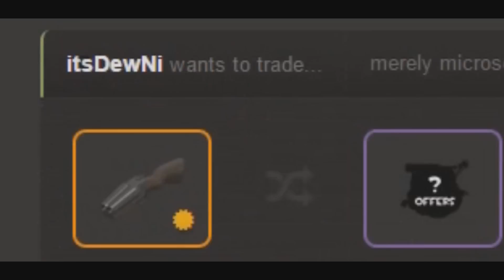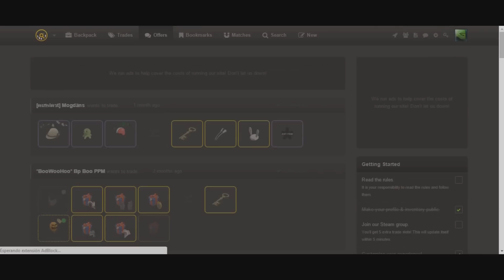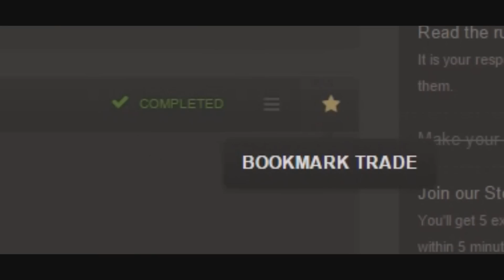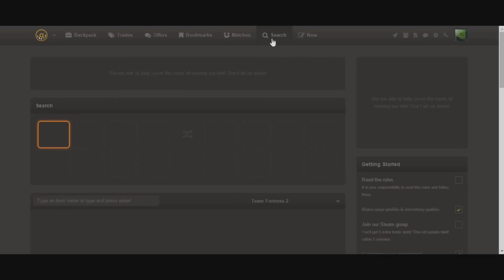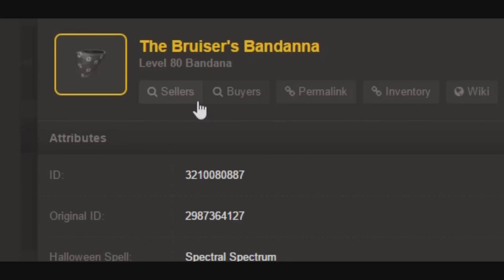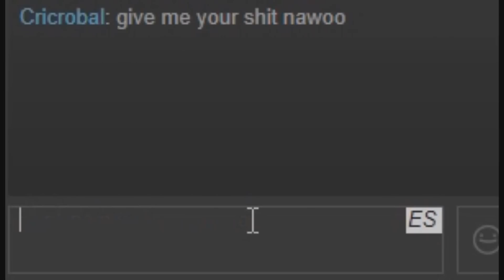TF2- Tutorial de TF2Outpost (RIP)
Aqui esta una guia de todo lo que necesitas saber para utiliar